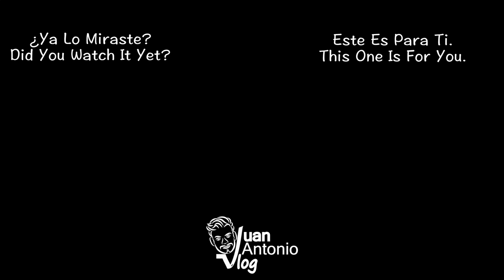Fiesta Patronal En La Yerbabuena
We were all waiting for this moment to come. The summer fiesta of La Yerbabuena honoring Santo Torivio. I went to celebrate my 2k subs and found a bunch of fans congratulating me for the work I'm doing, thank you all! 😊